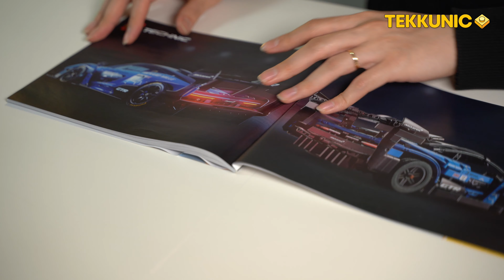[4K] 레고 42123 | McLaren Senna GTR 리뷰 | 🚨구매 전 필독!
레고 42123 맥라렌 세나 GTR 리뷰 영상입니다 🎥
구매 고민하시는 분들 잠시만 이 영상 보고 가세요!🙋🏻‍♂️

안녕하세요. 테크닉 브릭의 모든 것, 테꾸닉입니다!
늦어진 만큼 더 상세한 리뷰로 돌아왔습니다🥳
적고 소중한 저의 구독자분들이 요청해주신 멕라렌 세나 GTR,
과연 74,900원 가성비 혜자템일까요?
리뷰 끝까지 시청해주세요😉

00:00 | 완성샷
00:26 | 오프닝
00:44 | 제품 가격, 권장연령, 피스 수
01:07 | 세나 이름의 유래
01:51 | 실제 차량 제원
02:44 | 제품 크기, 비율
02:57 | 박스소개
05:02 | 설명서
06:22 | 제품 리뷰
11:05 | 총평
12:03 | 완성샷